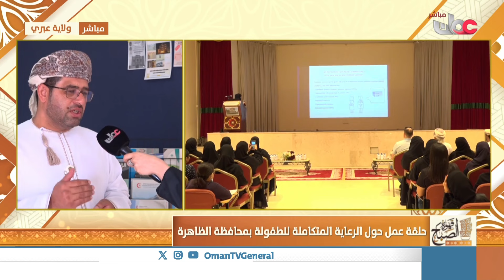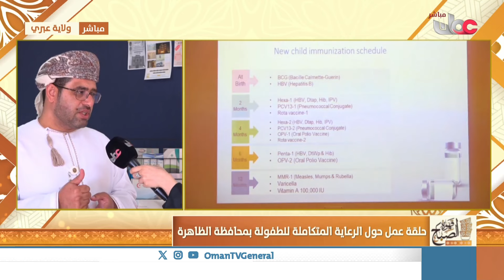حلقة عمل حول الرعاية المتكاملة للطفولة بمحافظة الظاهرة